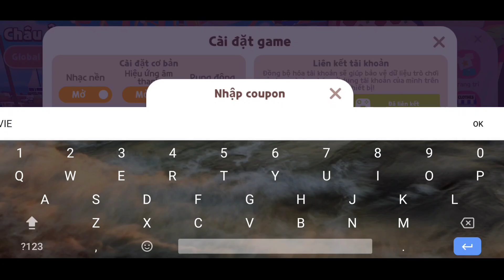PLAY TOGETHER| Địa điểm treo auto câu cá cày tiền mới toàn cá khủng|Code game play together mới nhất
Quên những chỗ kia đi Đây mới là nơi auto câu cá cày tiền mới nhất game play together. Địa điểm treo auto câu cá mới nhất an toàn không lo bị phá, không bị lỗi màu sắc
Cám ơn các bạn đã theo dõi hết video - Nếu thấy video hay, hữu ích thì nhớ đừng quên tặng mình 1 like 1 sub và cmt ý kiến cho mình biết nhé!!!